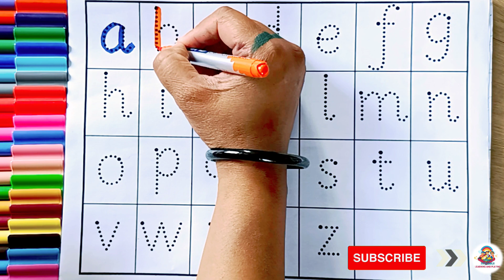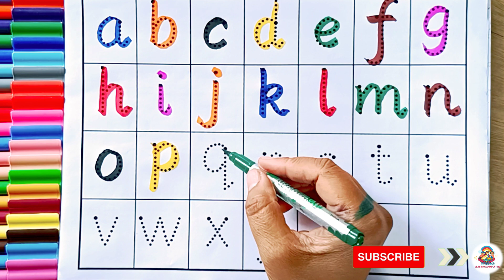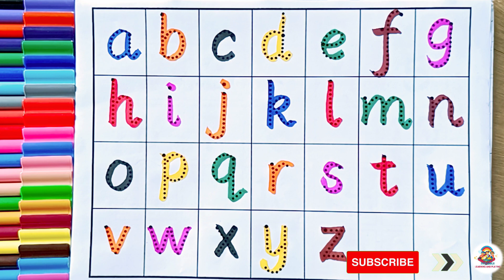ABC Song | Alphabets Writing Practice for Toddlers | abcd Learning with Sound | Preschool Learning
ABC Song | Alphabets Writing Practice for Toddlers | abcd Learning with Sound | Preschool Learning @anikaspathshala9043

song credit @DreamEnglishKids